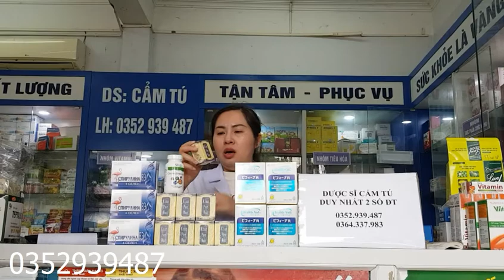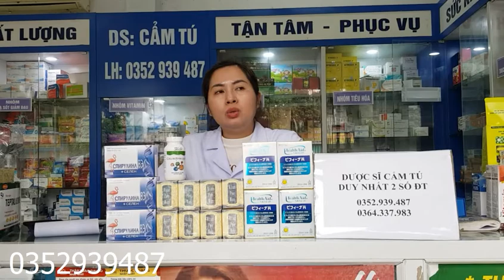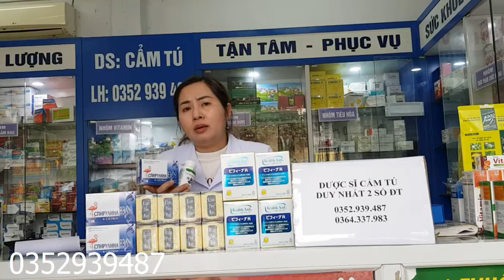Thuốc Tăng Cân Malaysia Kian Pee Wan, men vi sinh Nhật,cho người gầy khó tăng cân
Thuốc Tăng Cân Malaysia Kian Pee Wan  mua ở đâu
Thuốc Tăng Cân Malaysia Kian Pee Wan  giá bao nhiêu
300k một hộp,  mua 2 hộp 500k
Thuốc Tăng Cân Malaysia Kian Pee Wan  Đối tượng sử dụng
- Phù hợp cho những người gầy ốm lâu năm.
- Người bị thiếu cân nặng trầm trọng, kén ăn, mất ngủ.
- Những người đang có nhu cầu tăng cân và cải thiện vóc dáng.

Thuốc Tăng Cân Malaysia Kian Pee Wan  cách dùng
HƯỚNG DẪN SỬ DỤNG THUỐC TĂNG CÂN KIAN PEE WAN MALAYSIA (30 VIÊN)
- Từ 12 đến 16 tuổi: mỗi ngày nên uống 1 viên vào sau bữa ăn tối để hỗ trợ kích thích ăn và tiêu hóa ở mức tốt nhất.
- Từ 16 đến 35 tuổi: sử dụng mỗi ngày 2 viên và chia đều làm 2 lần uống.
- Từ 35 – 55 tuổi: uống vào buổi sáng và tối sau khi ăn xong. Đặc biệt đối với nữ nên sử dụng 1 viên mỗi ngày và nam 2 viên mỗi ngày.
- Từ 55 tuổi trở lên: uống một viên sau buổi ăn tối.

Thuốc Tăng Cân Malaysia Kian Pee Wan  có tốt không
Thuốc tăng cân Kian Pee Wan  có tốt không?
- Viên uống tăng cân Kian Pee Wan là một loại thuốc tăng cân, giúp tăng cân hiệu quả cho người gầy lâu năm, chán ăn, suy dinh dưỡng trầm trọng.
- Sản phẩm được điều chế dưới dạng viên nang hiệu quả sau 15 ngày sử dụng.

Thuốc Tăng Cân Malaysia Kian Pee Wan  thành phần công dụng
CÔNG DỤNG THUỐC TĂNG CÂN KIAN PEE WAN MALAYSIA (30 VIÊN)
- Thuốc tăng cân Kian Pee Wan kích thích ăn ngon miệng, ngủ sâu giấc, giảm căng thẳng chỉ sau một thời gian ngắn.
- Cải thiện hệ tiêu hóa, thúc đẩy trao đổi chất và quá trình tiêu hóa, giúp cho cơ thể hấp thụ tối đa.
- Thuốc tăng cân Kian Pee Wan tổng hợp các chất dinh dưỡng, giúp tăng cân an toàn, hiệu quả và nhanh chóng
- Thanh lọc cơ thể, đào thải độc tố để giảm tình trạng nóng trong, tăng cường sức hấp thu của đường ruột.
- Hạn chế được nguy cơ bệnh tim mạch, cao huyết áp.
- Không gây ra hiện tượng tích nước, sụt cân sau khi ngừng dùng.
- Kian Pee Wan có thành phần thảo dược Đông y tốt cho sức khỏe.

THÀNH PHẦN THUỐC TĂNG CÂN KIAN PEE WAN MALAYSIA (30 VIÊN)
- Hạt sen: Có tác dụng bổ tỳ, dưỡng âm, dùng làm thuốc bổ chữa trị hư sinh, mất ngủ, thần kinh suy nhược,…
- Trần bì: Giúp kiểm soát và phòng chống triệu chứng khó tiêu, hen suyễn, gây ức chế sự sinh trưởng phát triển của vi khuẩn, hỗ trợ cải thiện sức khỏe của hệ tiêu hóa.
- Hoài sơn: Là một vị thuốc quý trong Đông y, giúp điều hòa âm dương, chữa suy nhược cơ thể, các bệnh đường ruột, suy thận, mỏi lưng, chóng mặt, hoa mắt.
- Mạch nha: Giúp sát khuẩn, diệt trừ giun sán, chữa suy dinh dưỡng, trị trùng roi đường ruột,… cải thiện hệ tiêu hóa.
- Sơn tra: Dùng để điều trị bệnh tim, huyết áp, xơ vữa động mạch, hạ cholesterol.
- Phục linh: Là vị thuốc quý, giúp chữa chứng suy nhược, mệt mỏi, chướng bụng, kém ăn, mất ngủ, định tâm, an thần.